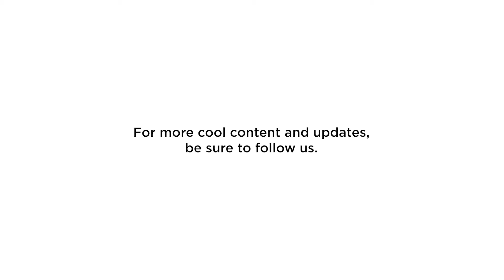All-New NZXT C-Series Gold and Platinum PSU Walkthrough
Here's how to install our brand-new PSUs!